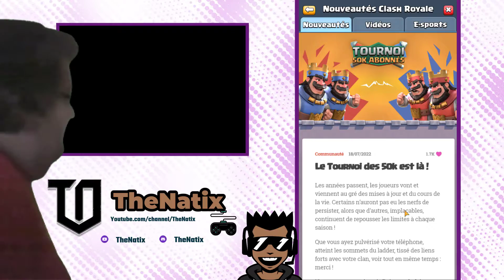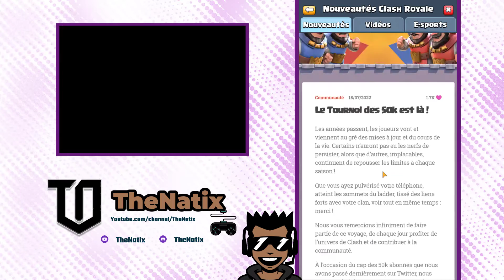Nouveau Deck Bridge Spam ! JOUE ÇA SI TU BLOQUES ! Clash Royale FR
Un Deck Clash Royale si puissant qu'il vous fera gagner beaucoup de duels, même contre le méga chevalier ! Bon rush à tous !

❤️ Code créateur Clash Royale : bientôt !

🔥 Devenir membre : bientôt
~ REJOIGNEZ MES CLANS ~

Clash Royale Clan : TEAM HIHAAN
Clash of Clans : TEAM HIHAAN
Du nouveau contenu sur Clash Royale chaque semaine (2 à 3 videos) !